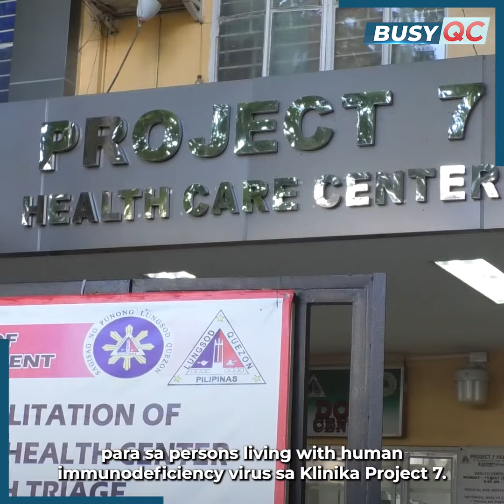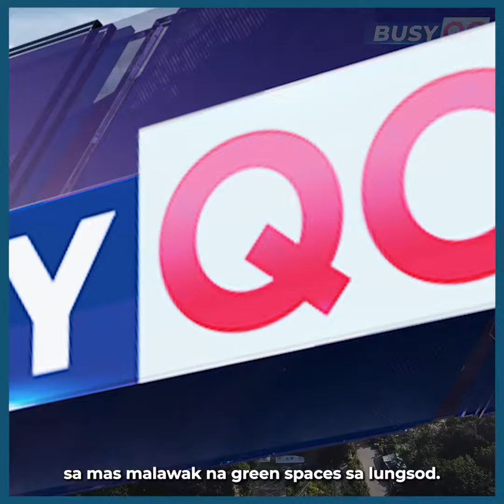Busy QC: April 25, 2022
Tuloy-tuloy pa rin ang mga programa at serbisyong pangkalusugan ng lokal na pamahalaan para masigurong ligtas at iwas sakit ang ating QCitizens. Bata man o matanda, siguradong protektodo. Good Jab, QC!
Panoorin ang weekly recap na ito para sa linggo ng April 25, 2022.